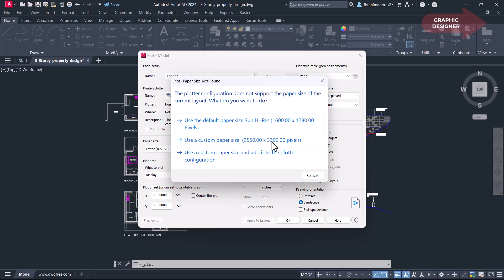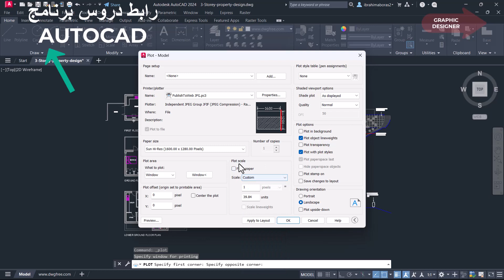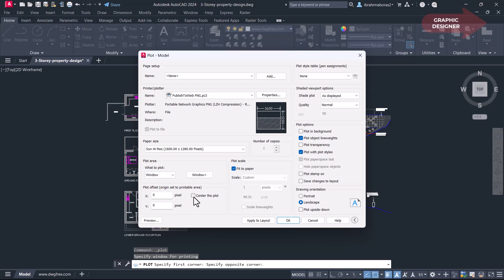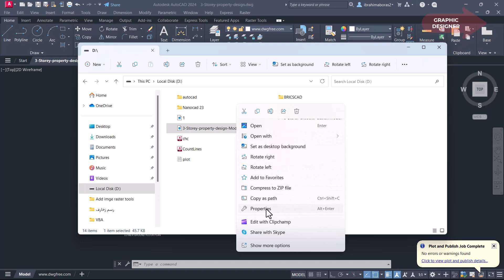تحويل ملف من الأتوكاد الى صورة DWG TO JPG AND PNG IN AUTOCAD